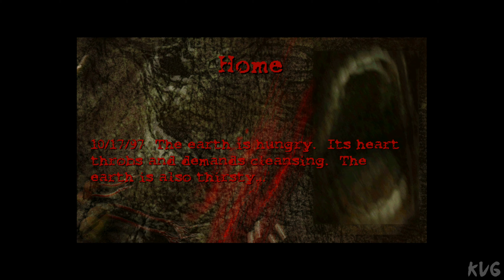POSTAL Gameplay (PC UHD) [4K60FPS]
Gaming PC Specs:

►CPU: Intel Comet Lake, Core i9 10900K 3.7GHz
►CPU Cooler: Corsair iCUE H100i RGB PRO XT
►Graphics Card: MSI GeForce RTX 3090 GAMING X TRIO 24GB GDDR6X 384-bit
►Motherboard: ASUS Z490 ROG MAXIMUS XII HERO
►RAM: HyperX Predator Black 64GB DDR4 3200MHz CL16 Quad Channel Kit
►HDD: 3x WD Black 2TB SATA-III 7200 RPM 64MB
►SSD: 1x Seagate FireCuda 520 2TB
►Power Supply: Corsair AX850, 80+ Titanium, 850W
►Case: ASUS TUF Gaming GT501
►OS: Windows 10
►Monitor: ACER Predator XB273KS (27", UHD, 144Hz, HDR 400, G-Sync)
►Mouse: Logitech G502 HERO
►Keyboard: Logitech G910 Orion Spectrum RGB
►Gaming Headseat: ASUS ROG Centurion True 7.1
►Gaming Speakers: Logitech G560 Lightsync 2.1 Black
►Microphone: HyperX QuadCast
►Steering Wheel & Pedals: Logitech G27 Racing Wheel
►Steering Wheel & Pedals: Logitech G29 Driving Force
►Controller: Xbox 360 PC controller
►Joystick: Logitech Extreme 3D Pro
►Gaming Chair: Cougar Fusion Orange

Streaming & Capture PC Specs:

►Capture Card: Elgato Game Capture 4K60 Pro MK.2
►Capture Card: AVerMedia Live Gamer 4K GC573 RGB
►CPU: Intel Kaby Lake, Core i7 7700K 4.20GHz
►CPU Cooler: NZXT Kraken X41
►Graphics Card: MSI GeForce GTX 1080 GAMING X 8GB DDR5X 256-bit
►Motherboard: MSI Z270 GAMING PRO
►RAM: Corsair Vengeance LPX Black 32GB DDR4
►SSD: SSD Kingston A2000 1TB
►HDD: WD Black 4TB SATA-III 7200RPM 128MB
►Power Supply: Corsair HXi Series HX850i
►Case: NZXT Noctis 450 Black
►OS: Windows 10
►Monitor: Dell Gaming S2721HGF (27", Curved, 144Hz, G-Sync)

Game Information:
Take control of The Postal Dude in his infamous first outing as he battles to survive in a world gone mad! POSTAL is a classic isometric shooter filled to the brim with fast-paced explosive action. Crazed gunmen out for your blood await you around every corner, and your only choice is to get them before they get you. Fight back with a destructive arsenal as make your way through a violence-stricken town.

It's time to go POSTAL!

New control options - use your mouse or dual analog sticks. None of that tank control insanity!

Get your friends together for LAN Multiplayer - co-op or deathmatch for up to 16 players.

Blast your way through 22 levels: Includes the original 16 level campaign, 4 from the Special Delivery expansion and 2 previously Japanese-exclusive levels.

Test yourself with one of 22 bonus Challenge stages, across 4 categories. Or play through all of them in The Gauntlet.

9 devastating weapons: Defend yourself with varied tools of mayhem. Take aim with the Scatter Gun! Clear out rooms with Grenades, Mines, and the almighty Napalm Launcher! Whip out Heatseeker Rockets for those big groups!

Wide range of foes: Defend yourself from Molotov-tossing Grenadiers, gun-toting Infantryman, rocket-firing Heavy-Weapons Experts (don't forget to duck!), and angry Ostriches!

Non-stop, guns-blazing, adrenaline-fueled action!

Fully-voiced Japanese audio available!